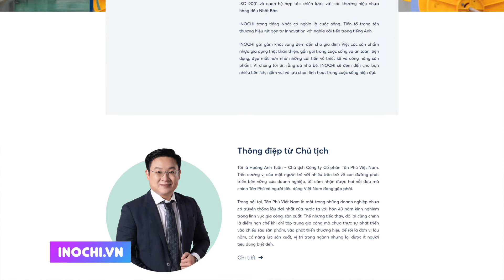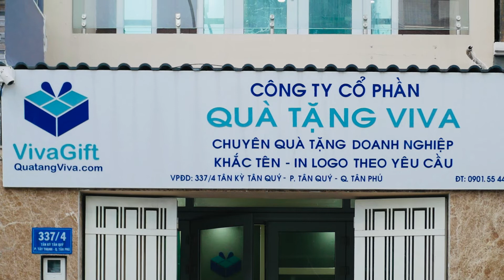Đánh Giá Bình Nước Thể Thao Inochi Kita Active HIN BIKA 0700 – Nhựa Tritan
Hôm nay chúng ta sẽ cùng tìm hiểu một mẫu bình nước nhựa thể thao của một thương hiệu Việt là Bình Nước Thể Thao Kita Active HIN BIKA 0700 được làm bằng nhựa Tritan của Inochi.

BÌNH NƯỚC KITA ACTIVE với kiểu dáng trang nhã, màu sắc tinh tế và các tính năng tiện dụng, bình nước Kita của Inochi còn hội tụ rất nhiều ưu điểm và xứng đáng được bạn lựa chọn.

Kích thước:
+ 500ml: 79 x 70 x 200 mm
+ 700ml: 79 x 74 x 240 mm
Khối lượng: 110g – 130g
Chất liệu: Nhựa Tritan, PP, silicon, hạt màu
Dung tích: 500ml và 700ml.

NỘI DUNG VIDEO:
00:00 - Giới thiệu video
00:11 - Inochi là gì? Giới thiệu thương hiệu Inochi.
01:17 - Thông tin sản phẩm Bình Nước Thể Thao Inochi Kita Active
02:24 - Ưu điểm Bình Nước Thể Thao Inochi Kita Active
05:02 - Nhược điểm Bình Nước Thể Thao Inochi Kita Active
07:43 - Cửa hàng Bình Nước Teen ở đâu?
08:07 - Dịch vụ in logo lên bình nước nhựa làm quà tặng doanh nghiệp
08:33 - Kết thúc

Địa chỉ: 337/4 Tân Kỳ Tân Quý, P. Tân Quý, Q. Tân Phú, Thành phố Hồ Chí Minh